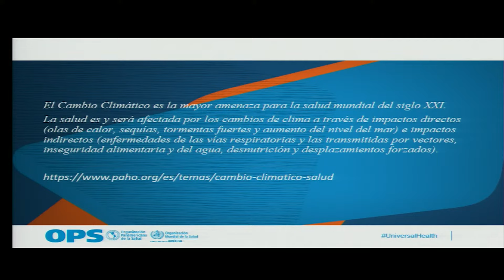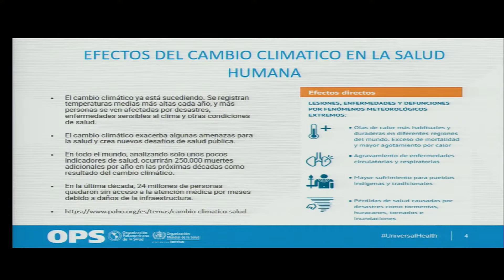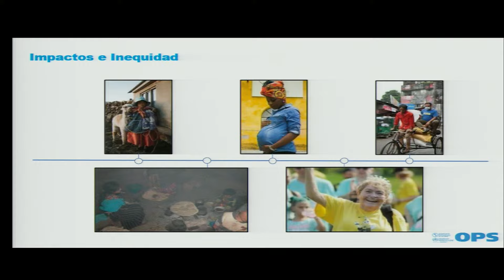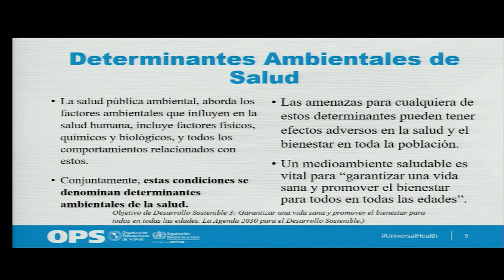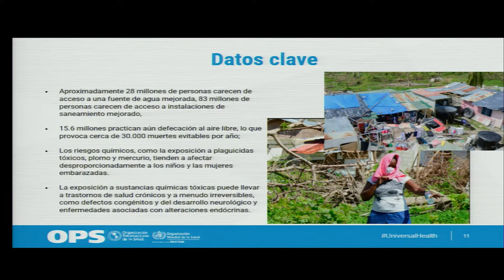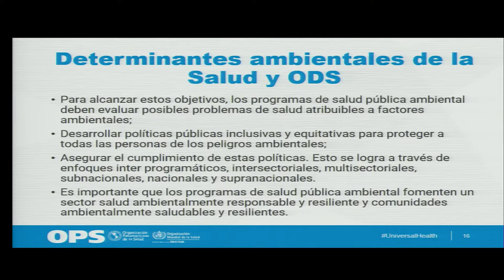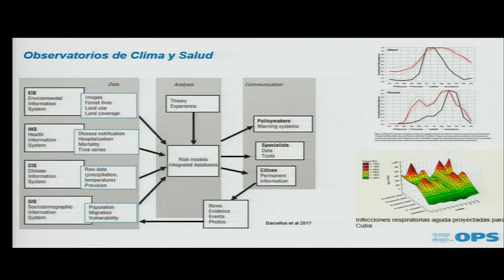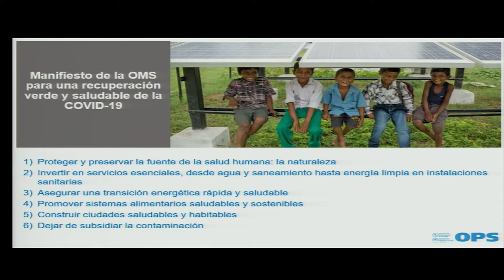10. Cambio Climático y Determinantes Ambientales. Dra. Mónica Guajardo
Programa

Bienvenida.
Presidente de la Academia Nacional de Medicina de México.

Magnitud del problema.
Vicepresidente de la Academia Nacional de Medicina de México.

CONFERENCIAS DE APERTURA
El cambio climático y la seguridad internacional.
Dr. Juan Ramón de la Fuente
Ex Rector Universidad Nacional Autónoma de México.
Profesor Emérito de la Facultad de Medicina, UNAM.
Academia Nacional de Medicina de México.

Crisis climática.
Embajador Miguel Ruiz Cabañas Izquierdo
Director de la iniciativa sobre los Objetivos de Desarrollo Sostenible.

CONFERENCIA MAGISTRAL
La crisis ambiental, pérdida de biodiversidad y cambio climático.
Dr. José Sarukán Kermez

SESIONES MATUTINAS

Cambio climático como Determinante Social de Salud.
Dr. Manuel Urbina Fuentes
Coordinador del Comité de Determinantes de Salud.

Cambio climático, geopolítica, economía y salud.
Dr. José Gerardo Trasloheros Hernández
Decano de la Escuela de Ciencias Sociales de la Universidad de las Américas de Puebla.

Cambio climático, salud y derecho.
Dra. Marisol Anglés Hernández

CONFERENCIAS MAGISTRALES

Cambio climático y salud humana.
Dr. Horacio Riojas Rodríguez
Director en Salud Ambiental. Centro de Investigación en Salud Poblacional.
Instituto Nacional de Salud Pública.

Cambio Climático y Determinantes Ambientales.
Dra. Mónica Guajardo
Asesora en Enfermedades Transmisibles y temas de Cambio Climático y Determinantes Ambientales.

SESIONES VESPERTINAS

Impacto en la América del Norte del cambio climático.
Dr. Simone Lucatello
Grupo de Expertos de la ONU sobre clima (IPCC).
Profesor Investigador del Instituto Mora.

Hospital Verde.
Dr. Fiacro Jiménez Ponce
Dirección de Investigación Hospital Ángeles del Pedregal.

Dra. Ylian Ramírez Tapia
Hospital General de México.

Quirófano Verde.
Dr. Jorge Nava López
Presidente del Colegio Mexicano de Anestesiología.